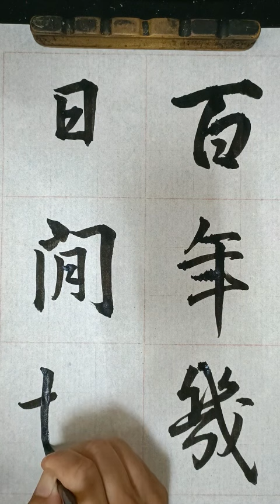臨王鐸青陽山莊詩 11